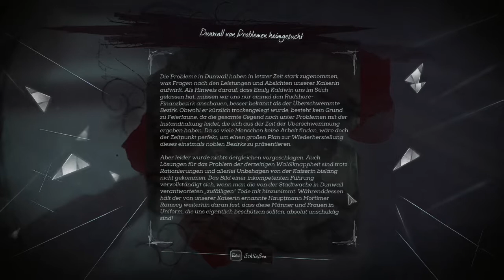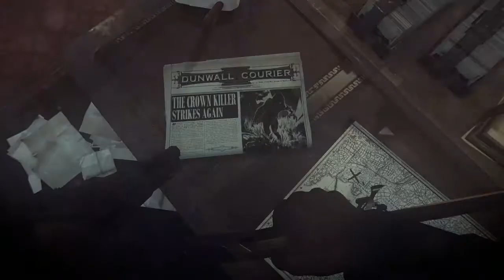Lets Play Dishonored 2 (Corvos Seite / Chaos - Niedrig) #004 - Pressefreiheit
Nur ein Trottel droht einem Mann, dem eine Zeitung gehört